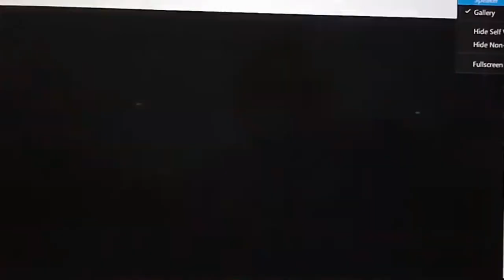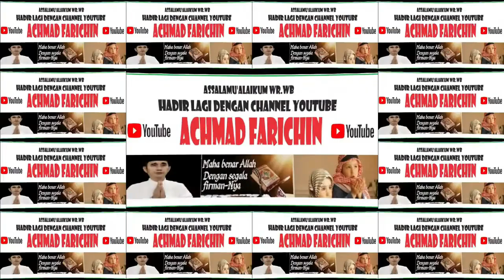Dr. H. NOOR FAHMI, MM // Membuka Secara Resmi Kegiatan KKGTK MADRASAH SE KALIMANTAN TENGAH 2023